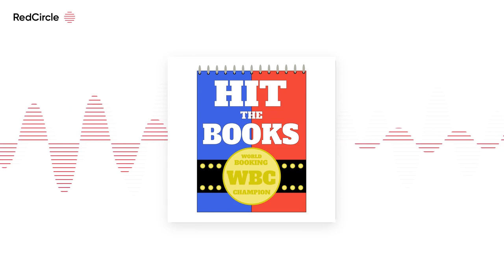Hit the Books: Season 3 Episode 28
This week on Hit the Books Ryan and Mikey dive headfirst into the go-home show for Hell in a Cell! Over on Raw a huge 10 man tag team match takes place, Aleister Black confronts his opponent at the PPV, and, a number 1 contender's match for Shayna Baszler's Raw Women's Championship. Over on Smackdown Detective Truth continues the hunt for his missing 24/7 title, The Tag Team Champions Kyle O'Reilly and Roderick Strong take on Ziggler and Roode in some one on one matchups, and Tomasso Ciampa and Kevin Owens reach a boiling point right before the PPV! See the action heat up as Hell in a Cell draws ever closer! Remember to always vote in the poll and subject the loser to the dreaded randomizer.